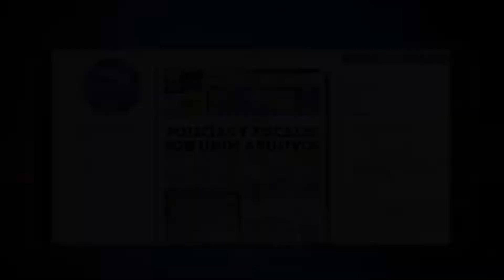Tragedia en playa